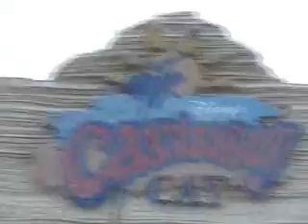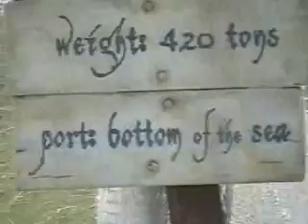A Day in Castawy Cay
Ok, as you can see, in the beginning, the weather did not look too bright, but luckily, later that day, the clouds blew away, and in was hot hot hot! This was my trip from the Disney Wonder. Things to see here:
*ME GLOMPING CAPTAIN JACK SPARROW
*My mom's walk to the adult beach area
*Hermy the Hermit crab
*What my mom said about the flying dutchman O_o
*And the Flying Dutchman's sign